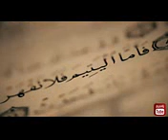احذر دمعة اليتيم وسيم يوسف